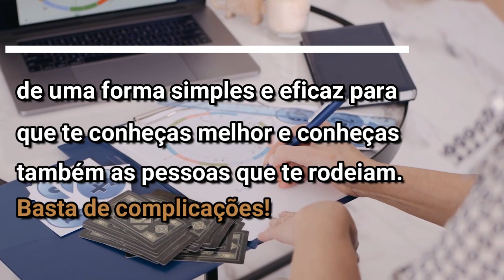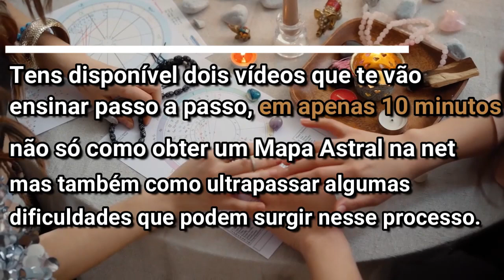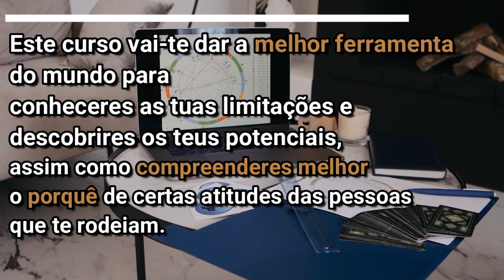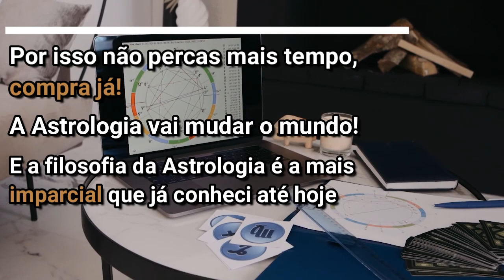CARANGUEJO 🔮 LUA NOVA PEIXES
2023 💥 O ANO DA AÇÃO❗️

✅️ 12 LIVES Públicas Mensais com 1 Atividade Didática relativa a Questões Astrológicas Relevantes no momento ☪️

✅️ 12 ENCONTROS Privados Mensais para debate breve dos Resultados da Live ➕️ Meditação 'Sintonização Empoderamento Energético" para aprender a utilizar na prática, na tua vida, as energias dos astros!

Abraço astral 💫
Ana Macieira,
Fundadora da Escola do Astrólogo de Sucesso 💙💫